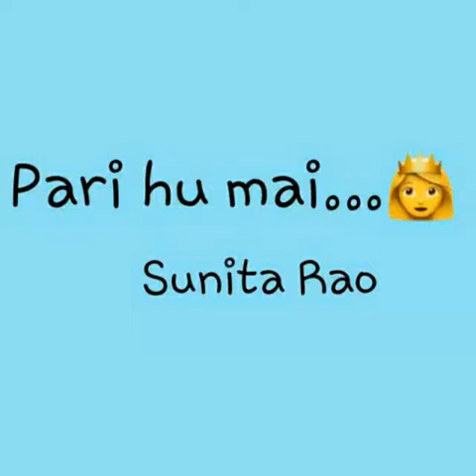Pari hu mai...(Sunita Rao) model:-Simran sharma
Song singer:- Sunita Rao
Video editer:- Barkha Sharma(Kranti)
Video modal:-Simran sharma